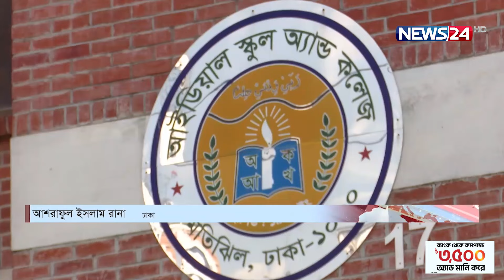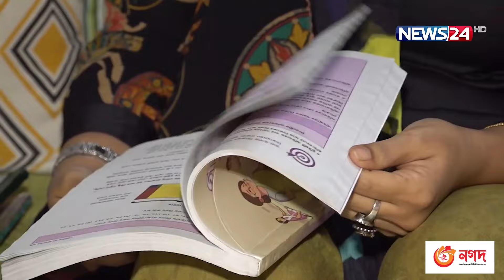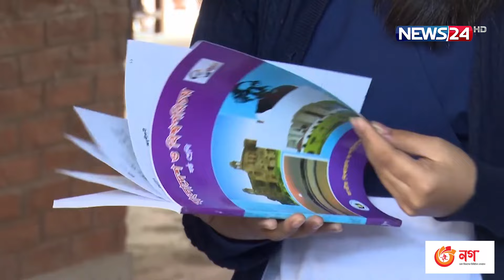নতুন শিক্ষাক্রম নিয়ে অভিভাবকদের অভিযোগ | New Curriculum | Education | News24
NEWS24 Team